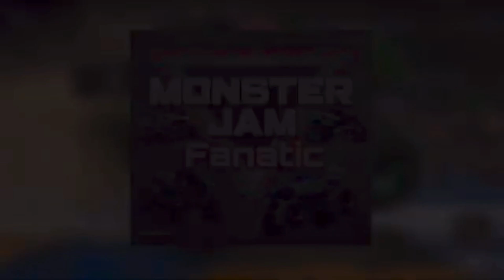Monster Jam 2023 Week 2 CRAZIEST MOMENTS!